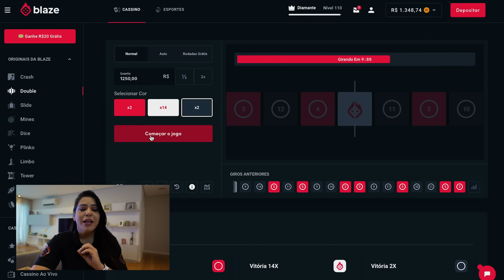RENATO NAO AGUENTOU A LUTA COM O FORTÃO E PEDIU ARREGO no jiu- jitsu tadinho do meu filho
Use meu código : IRENE
pra ganhar um bônus de até R$ 1000 e até 40 rodadas grátis nos jogos originais.